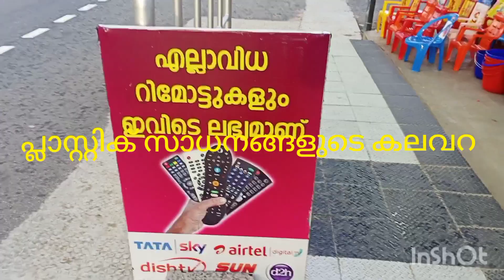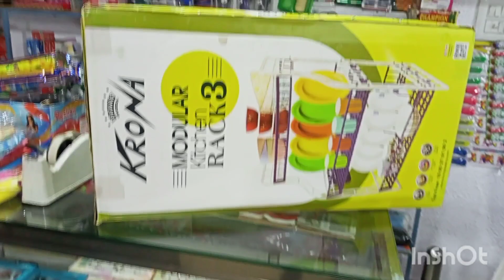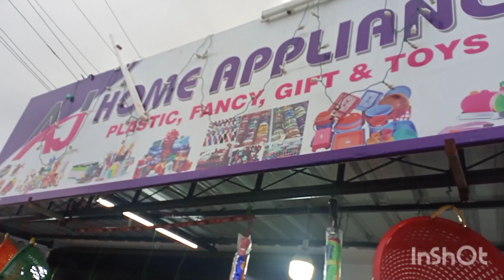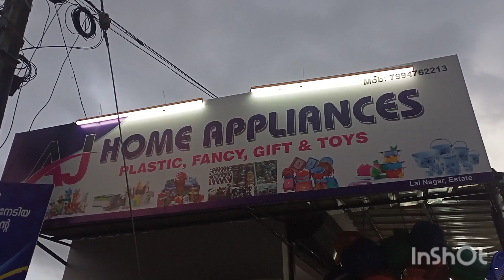എസ്റ്റേറ്റ് ലാൽ നഗറിൽ പ്ലാസ്റ്റിക് ഉത്പന്നങ്ങളുടെ പുതിയ ഷോപ്പ് കണ്ടു നോക്കൂ